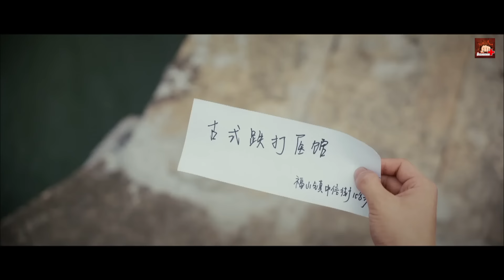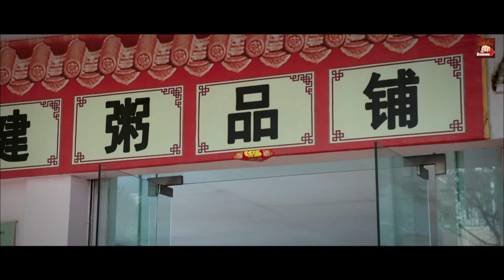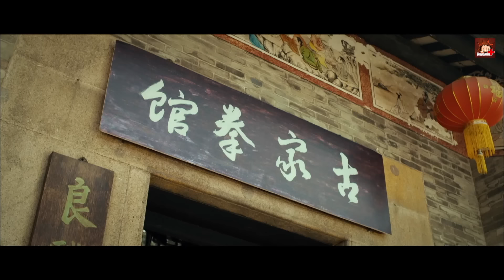Unchained Fighter 1 & 2 Hindi Dubbed Movie | Chinese Action Martial Arts Movie | Kung fu Action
Presenting Superhit Hindi Dubbed Action Movie "Unchained Fighter" - Dong Hai Chuan of the Hundred Boxing & The Boxer

Directed : Sau-Ming Fan
Cast  : Yiling Chen, Weipeng Fan, Jiangtao Xue

Movie Synopsis : 00:00
A kung fu master saves a girl from an ill-intentioned minister's son and his crew, sparking a war between truth and lies, good and evil.

Movie Synopsis - 1:22:54
The film tells the experience of a boxer from weak to intense, showing the true meaning of Chinese Kung Fu. Boxing rookie Shen Xiaoqiang won nine games in a row in the competition, but because he believed that President Zhang lost the game in the final, he was also caught in the turmoil of counterfeiting. The desperate Xiaoqiang came to Gujia Town to learn from his uncle Gu Jian. From then on, he began to practice Gujiaquan under his uncle's devil training and finally returned to the ring to win back his respect.

Checkout Latest Superhit Hindi Dubbed Action Movies